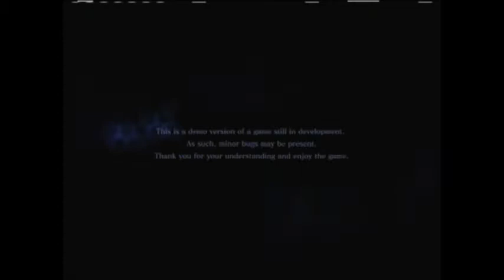Resident Evil 6 Demo Walkthrough (Leon p.1)